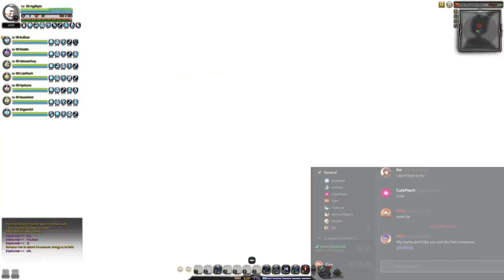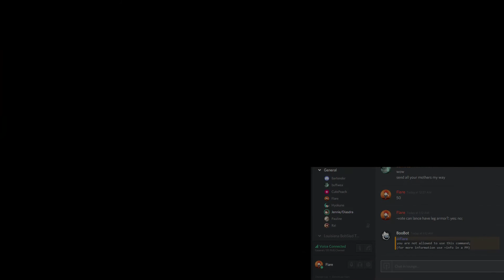RDN Abyss 12-29-2015-01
Couple subs today, went pretty well!